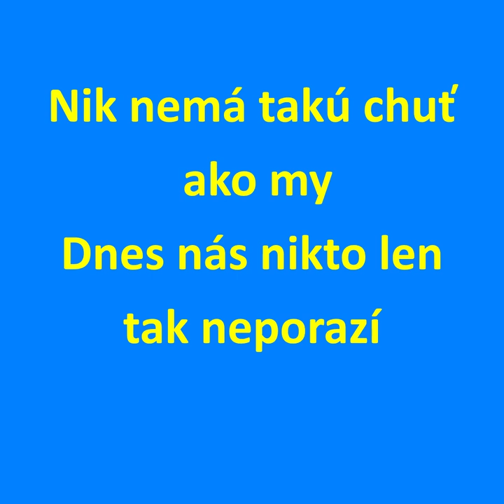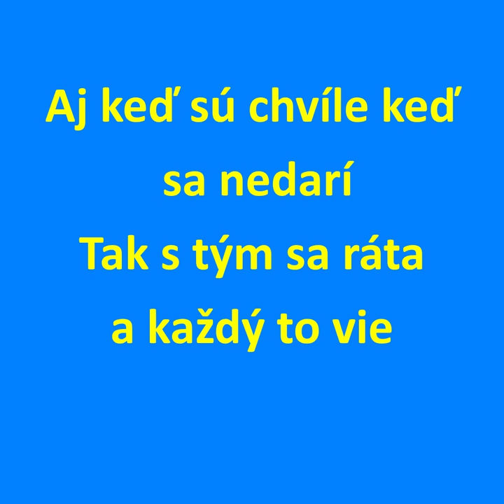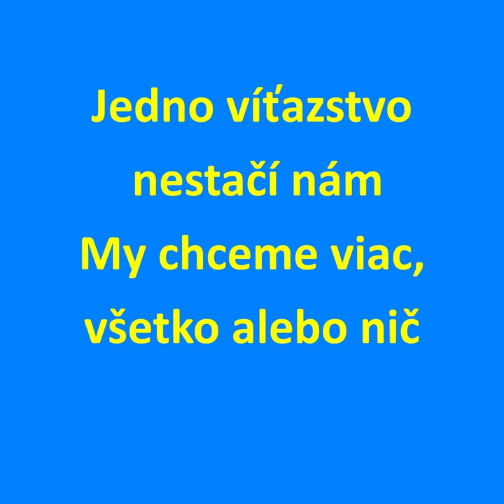Všetci Spolu Silnejší Text piesne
Milan Henrich Schmidt : Všetci Spolu Silnejši
Nahraté pre FC KOŠICE